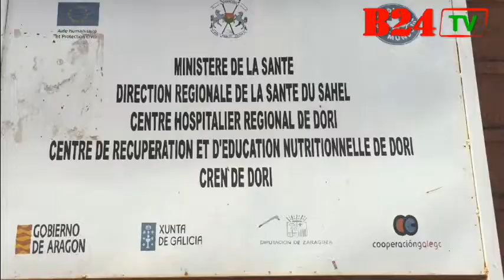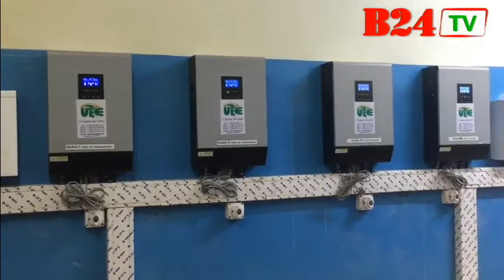Burkina : Essakane offre un réseau photovoltaïque de 125 Kwh au CHR de Dori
Le Directeur général d’Iamgold Essakane SA, Mohamed Ourriban, et les autorités administratives de la Région du Sahel ont procédé à l’inauguration, le lundi 16 septembre 2019, du nouveau réseau photovoltaïque du Centre hospitalier régional (CHR) de Dori. Cette inauguration est la concrétisation de la signature d’une convention visée le 30 avril 2019 entre la mine d'Essakane et le CHR de Dori.
Notre sites :
lesaffaires.bf
B24tv.com